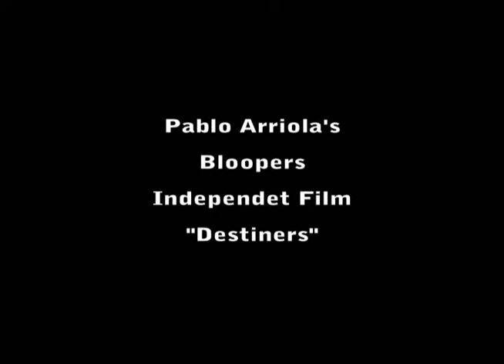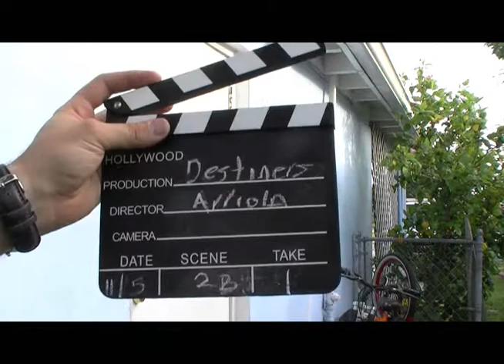Pablo Arriola on screen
BTC Productions presents the independent film "Destiners".  Written, produced and directed by Pablo Arriola.